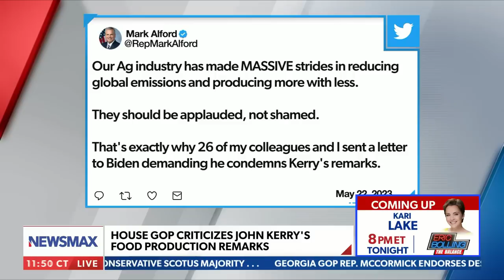'Climate cult' Kerry slammed for latest remark on food production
Rep. Mark Alford takes "Climate Cult Czar" John Kerry to task on "John Bachman Now," demands President Biden condemn Kerry's comments blaming climate change on American farmers.